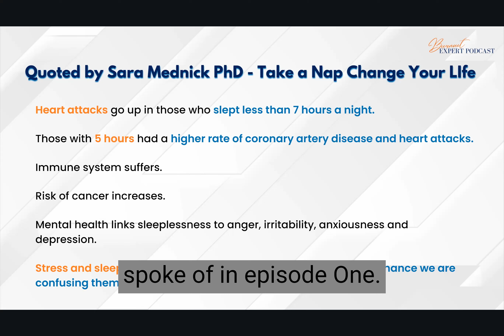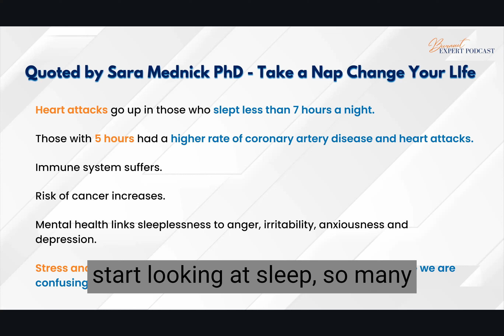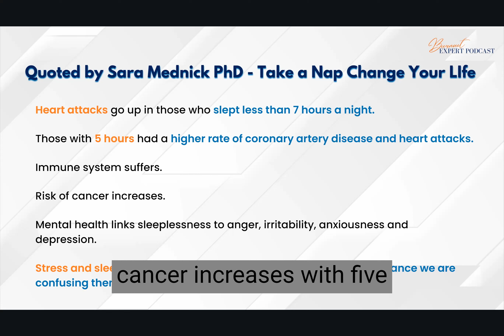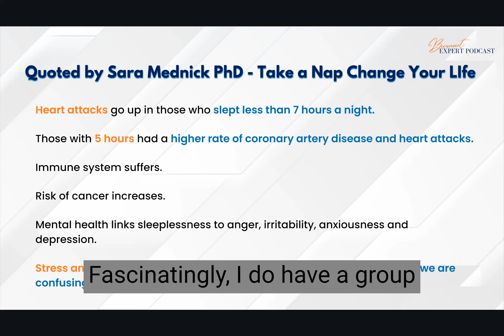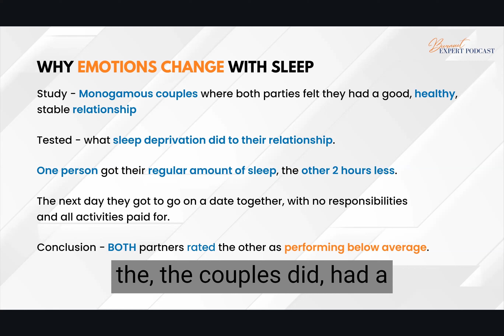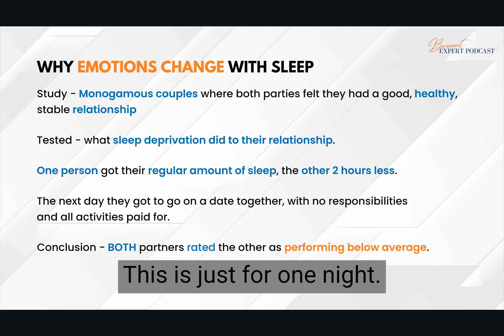EP 02 Are you confusing sleep deprivation with burnout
Sleep is just like spending money. Eventually you have to pay it back.  -Sara Mednick PhD

Welcome to the Health KPI podcast, formerly known as the Burnout Expert Podcast.
In Episodes 01 - 35, we focused on stress from a burnout perspective, featuring solo episodes and interviews.

Interestingly, during every burnout interview, none of the individuals realized they were experiencing burnout until they were already on the path to recovery.

Now, starting from Episode 36, we are changing our approach and looking through the lens of performance.

I will begin with solo episodes where I'll teach you how to track essential health data, eliminate guesswork, and save you time and money while enhancing your performance.

In this episode, Andi dives into the question if we are confusing Sleep Deprivation with Burnout that stemmed from this quote:
Heart attacks go up in those who slept less than 7 hours a night.

Those with 5 hours sleep on average had a higher rate of coronary artery disease and heart attacks.

Immune system suffers.
Risk of cancer increases.

Mental health links sleeplessness to anger, irritability, anxiousness and depression.

Stress and sleep deprivation are pretty much aligned. There is a chance we are confusing them both.

Quoted by Sara Mednick PhD - Take a Nap Change Your Life

STAGE 1 & 2 - LIGHT SLEEP
Stage 1 - Quick at the start of your sleep
- Increases your alertness when awake.
Stage 2 - More than half of our sleep time.
Deep should be up to 20% of your total sleep time
90 min is a good REM sleep on average REM should be 20- 25% of total sleep time

It should take between 5 - 20 min to fall asleep.  Less than 5 minutes or more than 20 minutes indicates that you are sleep deprived.

CONNECT WITH ANDI ONLINE

to see Andi’s work with First Responders since 2018

Apply to be a guest on our website by filling out this form.

Whoop App Private Beat Burnout Group Invite Code - COMM-E57F84

Being a new podcast please help us out by giving Burnout Expert Podcast a 5 star rating and review on this Apple Podcast link. Even if you don’t listen on Apple, this review helps get us seen on all platforms.